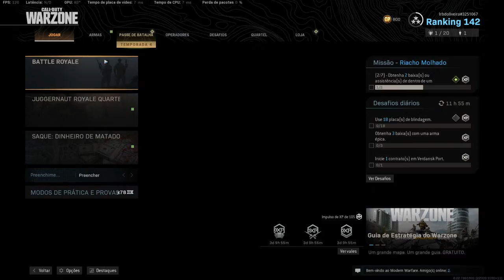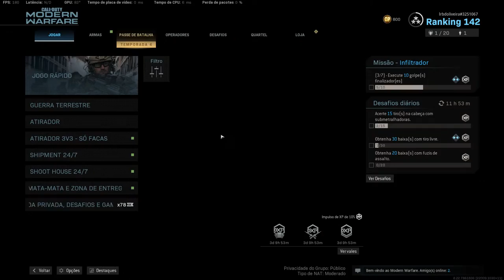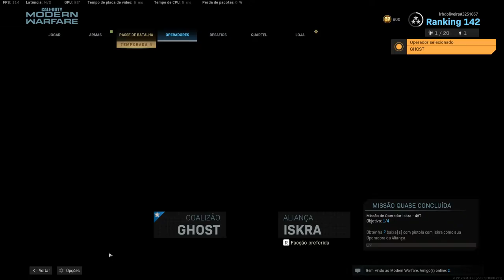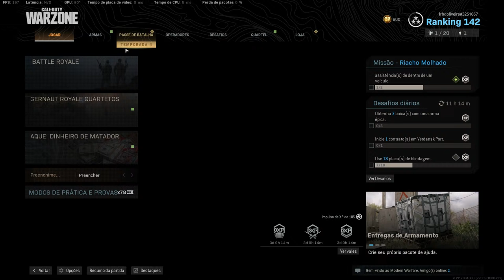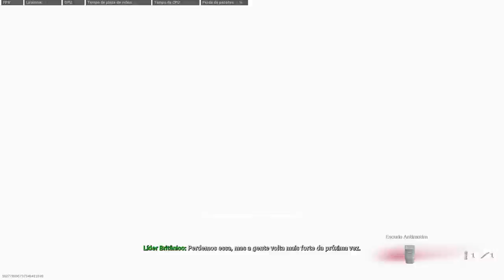Call of Duty: Modern Warfare 2019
GPU: GeForce RTX 2070 SUPER
CPU: Intel(R) Core(TM) i7-9700KF CPU @ 3.60GHz
Memory: 32 GB RAM (31.92 GB RAM usable)
Current resolution: 2560 x 1440, 59Hz
Operating system: